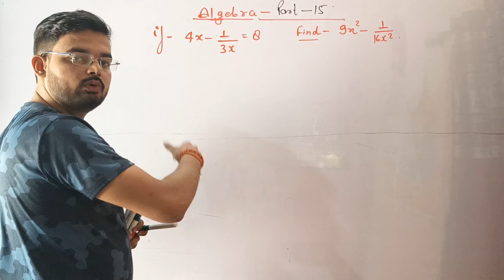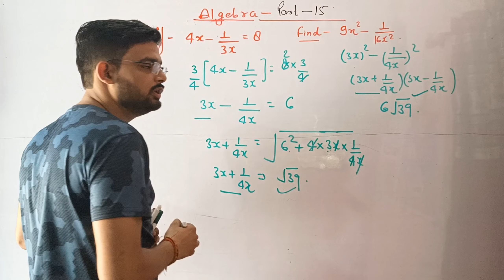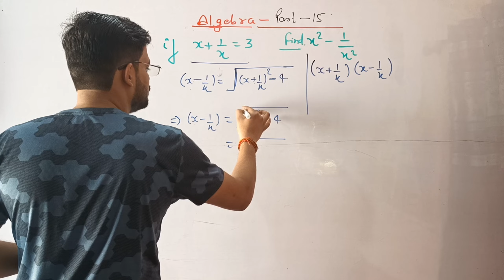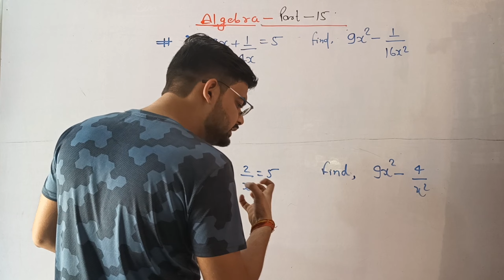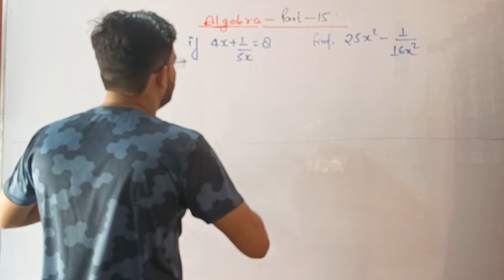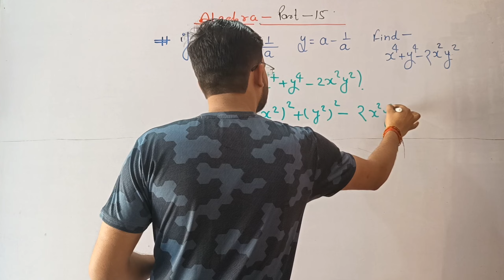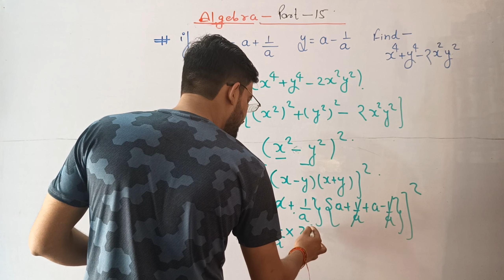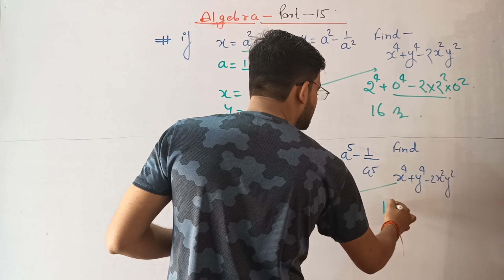Algebra Part(15) From Basic to Advance series for SSC, Railway, Bank, CDS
series for SSC, Railway, Bank, CDS

The "Algebra Part(15) From Basic to Advance" series is designed to cover algebraic concepts from fundamental to advanced levels, catering to the needs of SSC, Railway, Bank, and CDS exams. It offers comprehensive coverage of topics such as equations, inequalities, functions, polynomials, quadratic equations, and more, with a focus on clarity and practical application. Whether you're a beginner or looking to enhance your algebraic skills, this series provides a structured approach to help you excel in your exam preparation.

gagan sir algebra for ssc
algebra complete for cgl
algebra for ssc chsl
algebra tricks
algebra by gagan sir
ratio and proportion basic to advance
gagan sir complete algebra
algebra questions for railway group
gagan sir algebra
gagan sir maths for ssc
algebra video by gagan sir
algebra for ntpc
basic algebra for beginners
complete algebra
algebra basics
algebra by gagan pratap
algebra
algebra basic concepts

algebra for ssc, railway, bank, cds

algebra for rrb ntpc

algebra for ssc cgl formula

algebra math for ssc

ssc cgl algebra aditya ranjan

algebra for railway exam

algebra math for railway exam

ssc cgl algebra previous year question

cgl algebra previous year

ssc cgl algebra all formulas

algebra ssc cgl rbe revolution

ssc general math full course

algebra for group d

algebra concepts for ssc cgl

algebraic expressions ssc cgl

ssc cgl algebra syllabus

all algebra formulas for ssc cgl

algebra math for ssc cgl

ssc cgl algebra basic

algebra all concepts for ssc cgl

rbe algebra crash course

algebra ssc cgl rbe

ssc cgl algebra classes

ssc cgl algebra questions

algebra basic for ssc

algebra ssc cgl tamil

ssc cgl algebra formula

algebra all type questions

algebra for ssc cgl Hindi

algebra for cds

cds algebra questions

cds algebra

cds algebra questions pdf

ssc bank railway syllabus

cds algebra syllabus